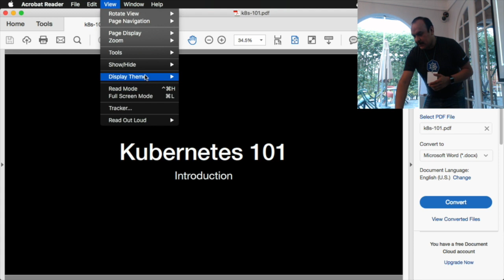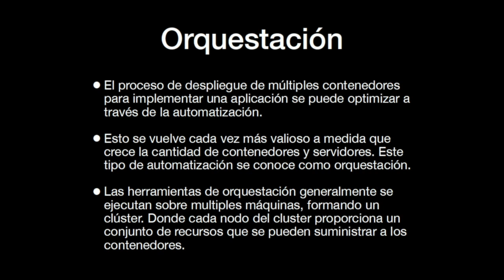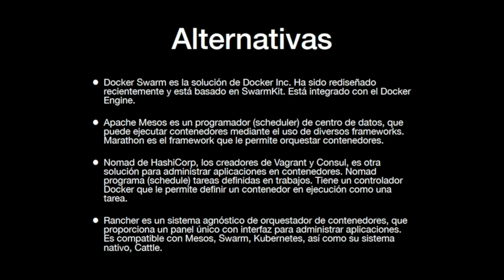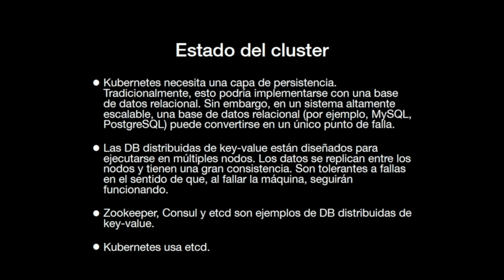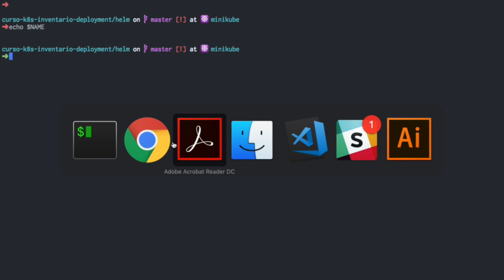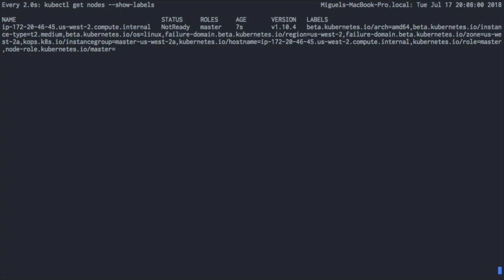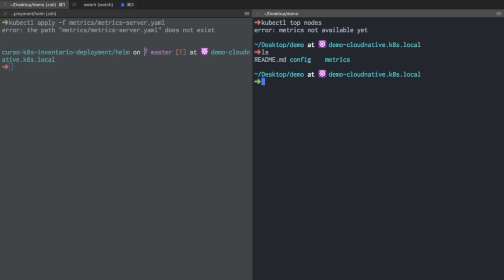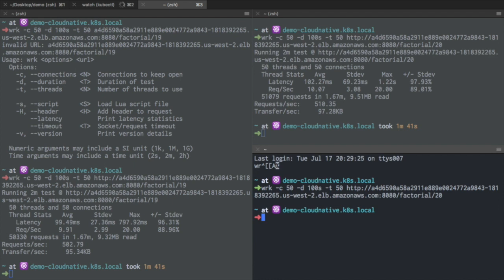Meetup 4: Introducción a Kubernetes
Charla introductoria a Kubernetes